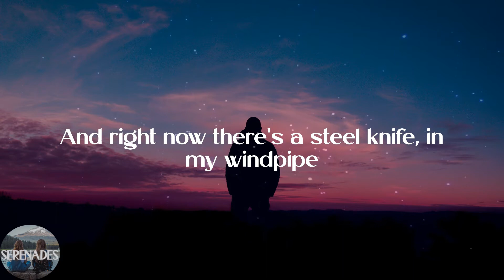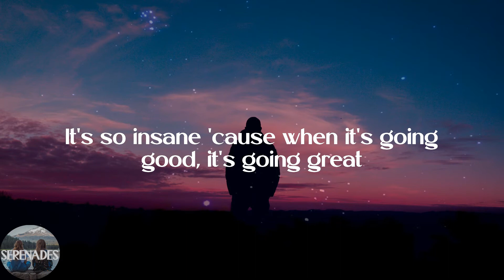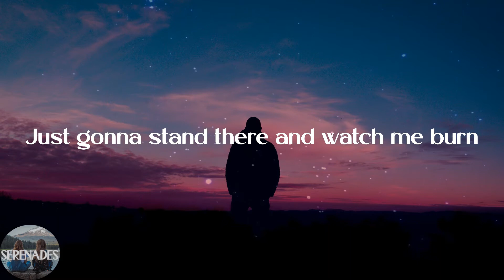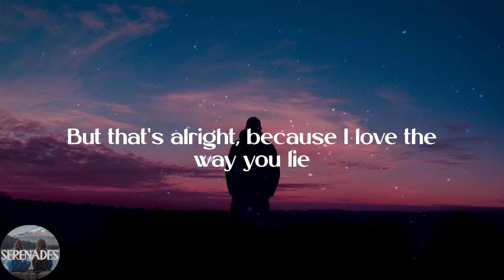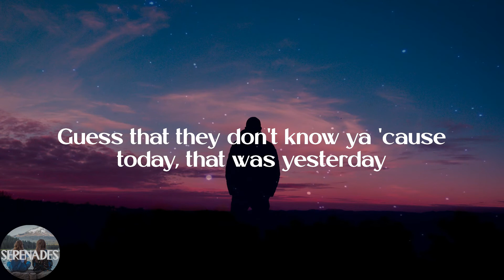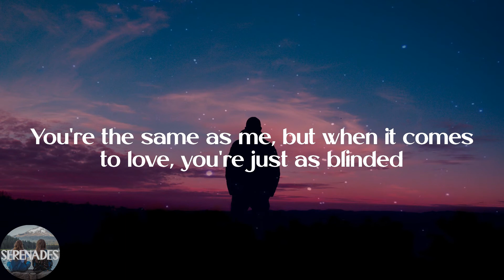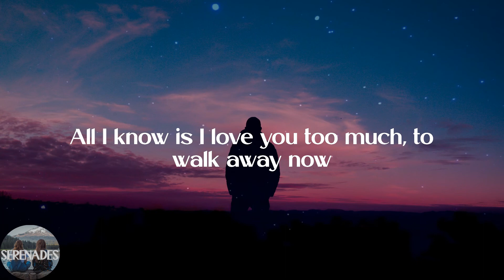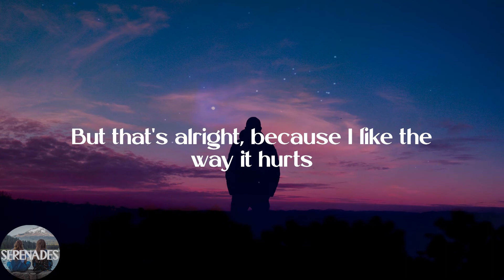Eminem - Love The Way You Lie (Lyric Video)